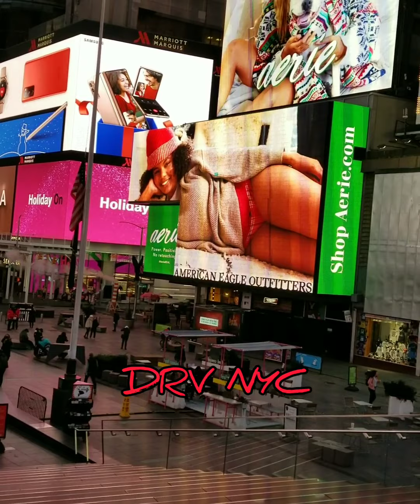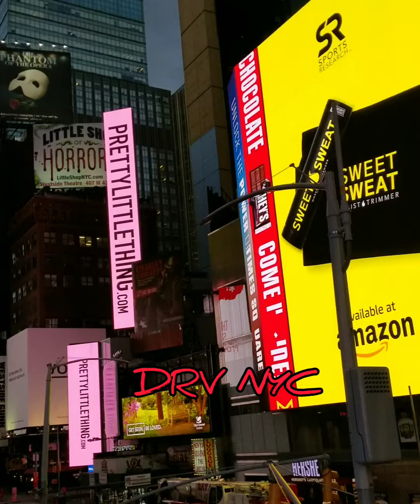WE BEEN VIRAL IN THESE STREETZ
DRV NYC  INFINITE FREESTYLE RADIO
808 MADDNESS  FREESTYLE  2021